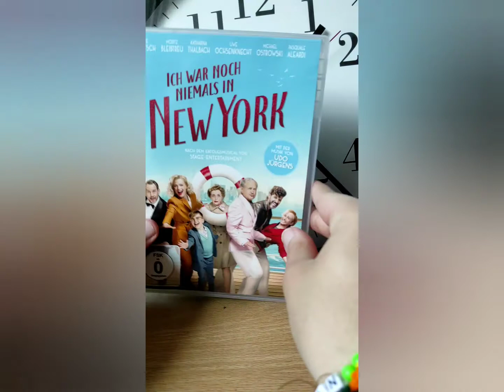meine Neuen Sachen 🤗